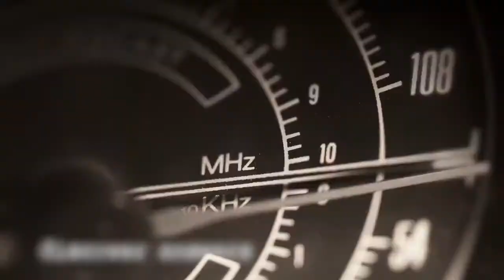HFW Escape Room